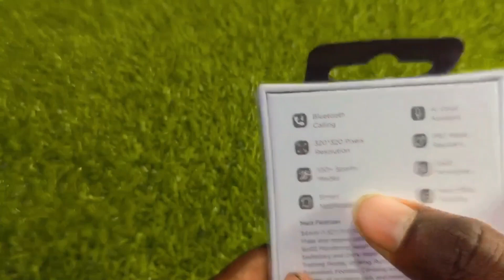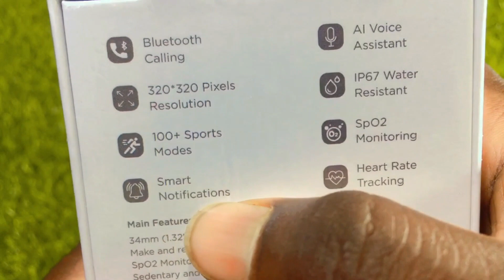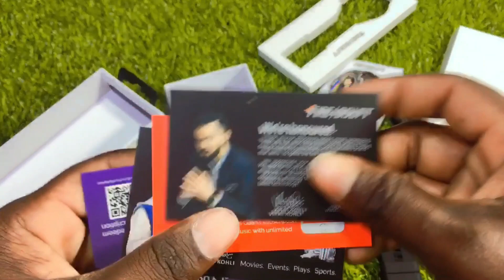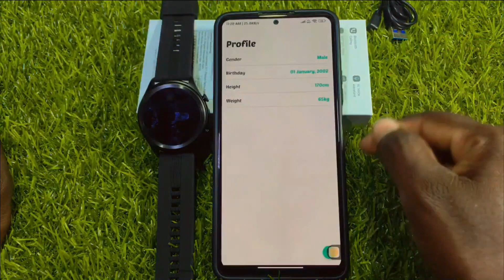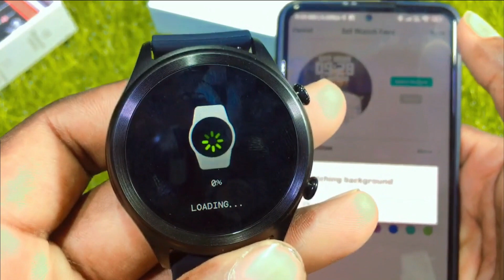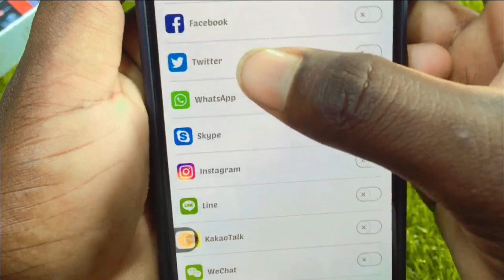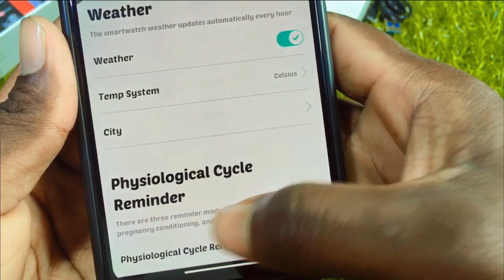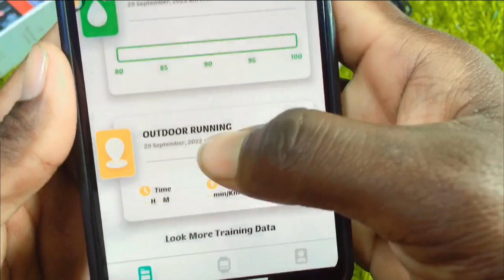Best budget firebolt rage Bluetooth calling smart watch || unboxing in Telugu